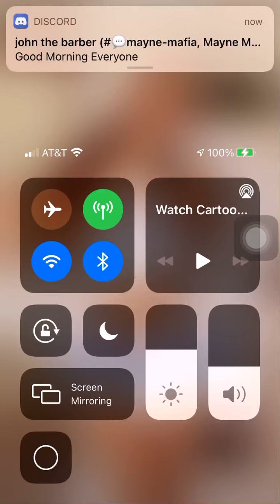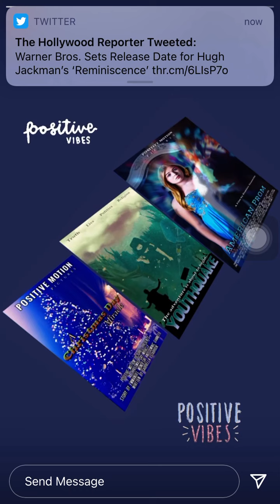More movie news